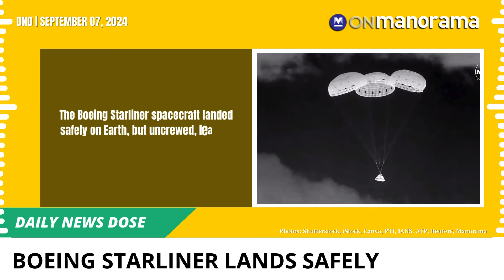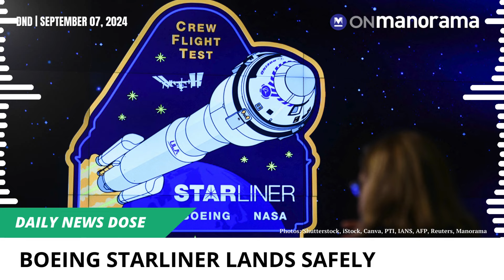Vinesh Phogat, Bajrang Punia used by Cong as pawns, says former WFI chief | Sept 07, 2024 | DND